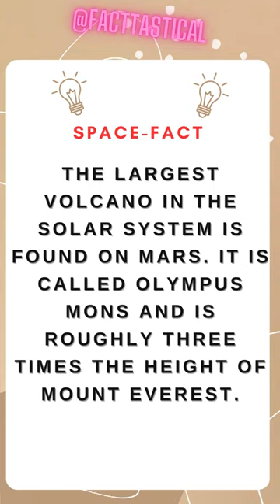volcano in space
Welcome to our YouTube Shorts series, where curiosity meets inspiration! Get ready for a quick dose of fascinating facts, mind-blowing insights, and profound life quotes that will leave you pondering and uplifted.

In each Short video, we bring you a captivating array of interesting facts that will broaden your horizons and spark your curiosity. From little-known historical trivia to mind-boggling scientific discoveries, we're here to entertain and educate in bite-sized portions.

Join us as we delve into the realm of fun facts, sharing intriguing tidbits that will impress your friends and expand your knowledge. Discover the hidden wonders of the natural world, explore quirky facts about everyday objects, and uncover fascinating stories that will leave you amazed.

But it's not just about random facts. We also delve into the depths of life's mysteries, presenting you with deep and thought-provoking quotes that will resonate with your soul. Find inspiration, motivation, and insight in these powerful words that encapsulate the human experience and encourage personal growth.

Whether you're seeking a moment of enlightenment or simply want to satisfy your thirst for knowledge, our Shorts are designed to provide you with a quick and captivating escape. Each video is carefully crafted to deliver an impactful experience in a condensed format, perfect for those on-the-go or looking for a quick mental break.

Don't miss out on the opportunity to expand your mind, challenge your perspective, and find inspiration in the everyday.

Get ready for a journey of discovery, where fascinating facts and deep life quotes collide. Welcome to our Shorts series, where knowledge meets inspiration in the palm of your hand. Let's embark on an adventure together, one Short video at a time!